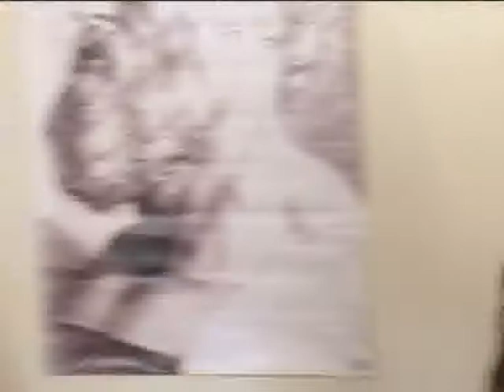A krónikus vénás betegségek - beszélgetés Dr. Meskó Évával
Budapest, 2010. január 23.